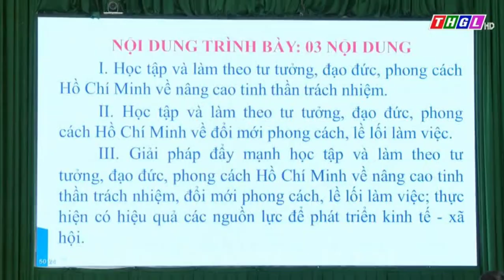Huyện ủy Chư Prông quán triệt, học tập Chuyên đề năm 2023.